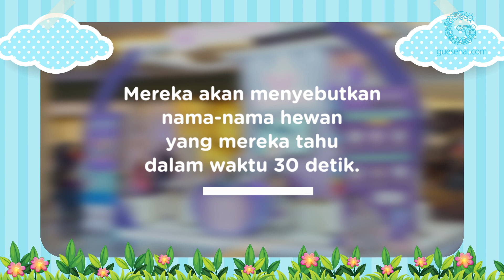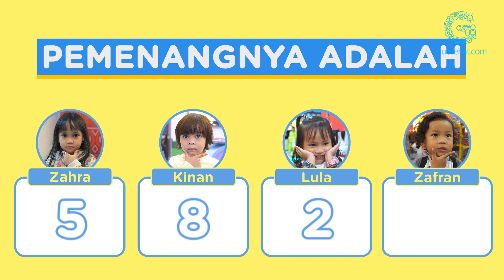Tingkah Lucu Anak Menjawab Nama-nama Hewan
Stay healthy!